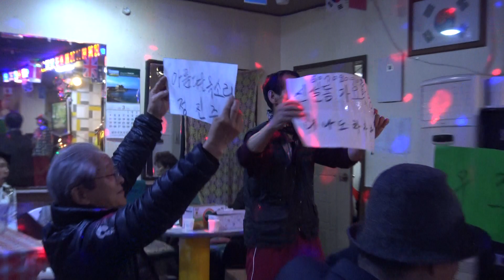가수 정진주 지울수없는정 원우예술단정기공연 장소 신설동 원우회관 일시 2018 3 9 올겐 김병학 섹소폰 장인표 영상 원양호